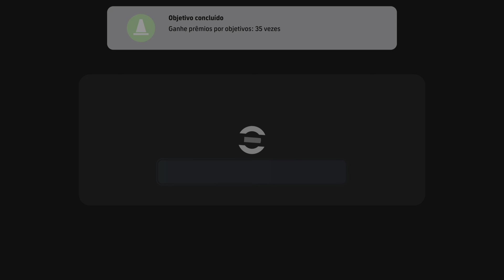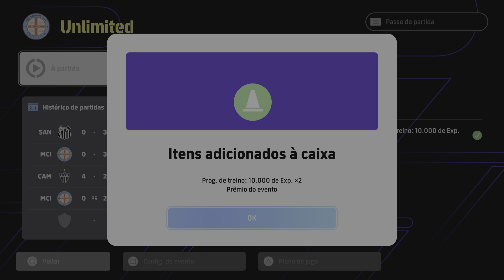eFootball™ 2024_ Unlimited: joaozinho1799 0 x 3 carlossydney